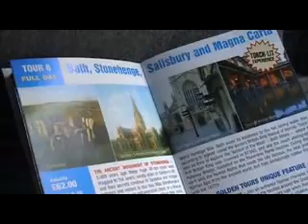Joan's & Christian's Honeymoon: Salisbury, Stonehenge & Bath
Joan and Christian take a tour through Salisbury Cathedral, Stonehenge, and the Roman Baths in Bath. Filmed in July 2007.

"Screwtape" and "Humidity" by Middle Rhythm Session. Used with permission.